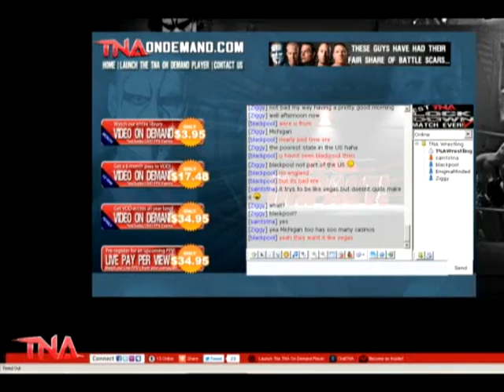TNA Impact Wrestling Review 12/29/11 Our New Years Show 2011 Part 2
This is our TNA Impact Wrestling Review for December 29th 2011 From The Impact Zone At Universal Studios In Orlando Florida On Spike TV.

Happy New Year Everyone. This is our New Years show At The TNA Fan Zone.

We Had A Special Guest on the show and our Guest was The Notorious 187 Homicide

Match Number One: Abyss and Scott Steiner versus A.J. Styles and Kazarian in a Wild Card Tag Team Tournament Match

Match Number Two: Tony Nese versus Zema Ion in a Contract on a Pole Match

Match Number Three: Douglas Williams versus Gunner (with Ric Flair)

Match Number Four: Samoa Joe and Magnus versus Eric Young and ODB in a Wild Card Tournament Match

Match Number Five: Kurt Angle versus Rob Van Dam

Match Number Six: Mickie James versus Gail Kim for the TNA Knockouts Title

Sting Eric Bischoff Hulk Hogan Rob Van Dam Fortune AJ Styles James Storm Bobby Roode Kazarian The Fallen Angel Christopher Daniels Bully Ray Brian Kendrick Abyss Jeff Jarrett "Karen Jarrett" Gunner Mr. Anderson Kurt Angle Zema Ion Anthony Nese Austin Aries Samoa Joe Matt Morgan "Eric" Young Shannon Moore Antioquia Kurt Angle Jeff Hardy Scott Steiner Crimson Robbie "E" Rob Terry Devon The Pope D'Angelo Dinero Kid Kash Madison Rayne Velvet Sky Brooke Tessmacher Tara ODB "Mickie James" Traci Brooks Gail Kim